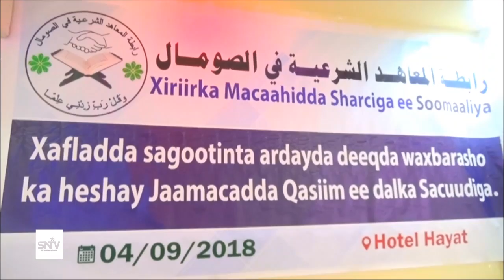MAS’UULIYIIN KA TIRSAN DAWLADDA OO KA QAYBGALAIN SAGOOTINTA ARDAY DEEQ WAXBARASHO KA HESHAY DALKA SU